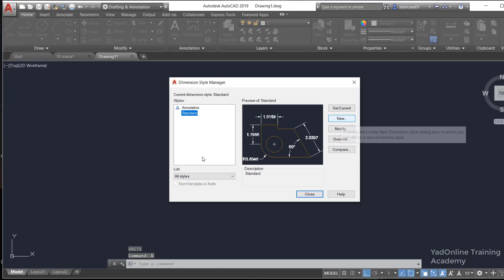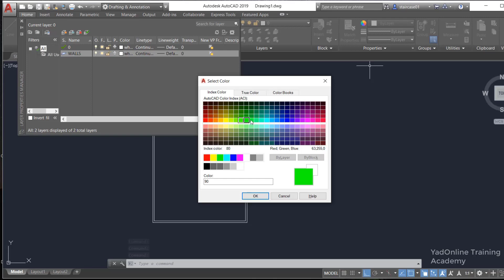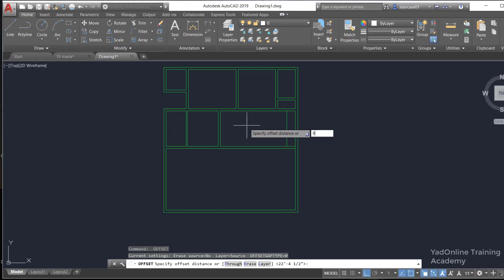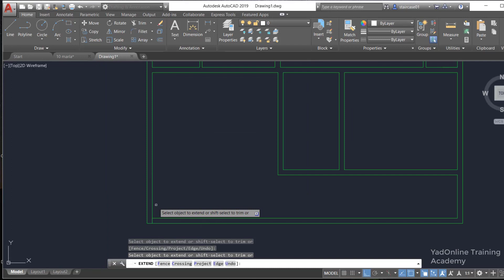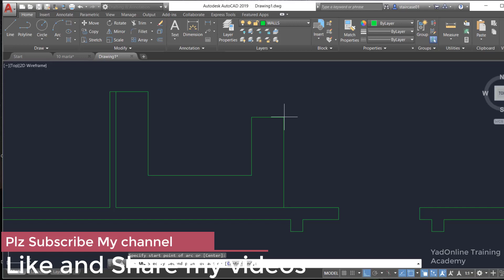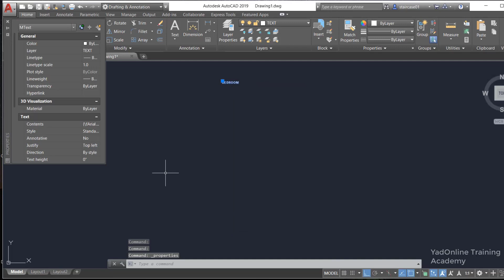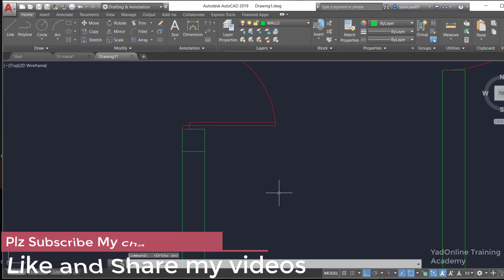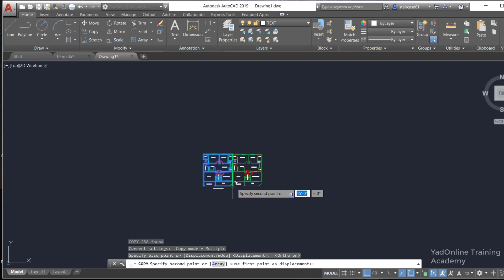Ground Floor Plan in AutoCAD 2019 | Ground Floor House Design | Ground Floor Elevation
In this video I will show you how to make Ground Floor House Design in AutoCAD 2019 also you will learn how to plan First Floor in AutoCAD.